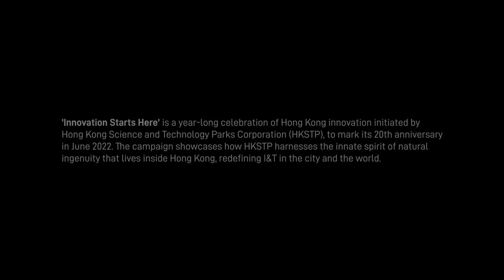HKSTP x GenT | This Hong Kong Entrepreneur Is Making Construction More Sustainable. Here’s How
A Greener Future Starts Here

“The hyper-urbanisation of humanity over the next 40 years means the world will be building the equivalent of a new Paris every week—and we need to find a greener way to do that,” says Brandon Ng, co-founder and CEO of Ampd Energy, the Hong Kong-based construction tech startup.

Read the full story to uncover the inner spark of Brandon, GenT 2021 Leader of Tomorrow, why sustainability matters to him (and the rest of the world)!